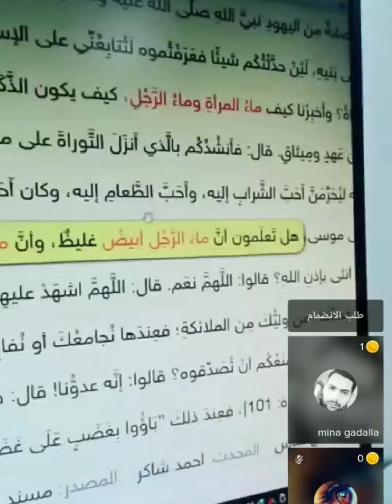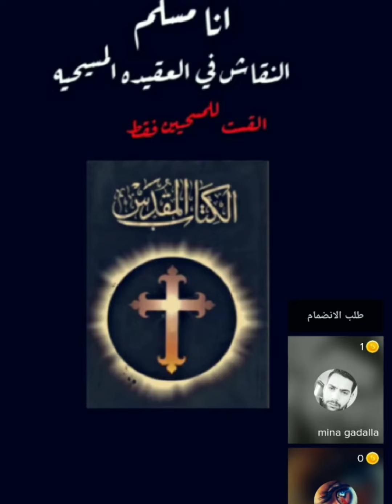حوار مع مسيحى متخفى فى صورة ملحد فعلا ختم الله على قلوبهم وعلى سمعهم وابصارهم عشاوة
ماغى خزلم
سعيد حنوكة
سعيد ابو بطرس
سعيد ابو مصطفى
زكريا بقلظ
رشيد حمامى
الاخ رشيد
مراشيم التيك توك
قحاب التيك توك
انشراح قحبة سعيد حنوكة
عبدالله رشدى
عبدالله الشريف
جيهان العراقية